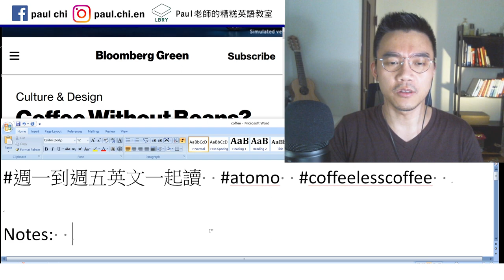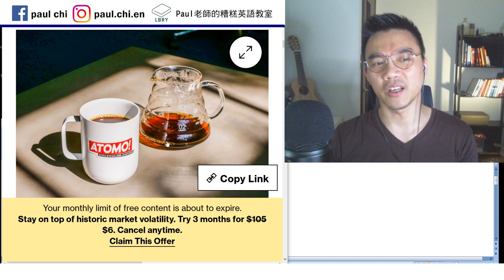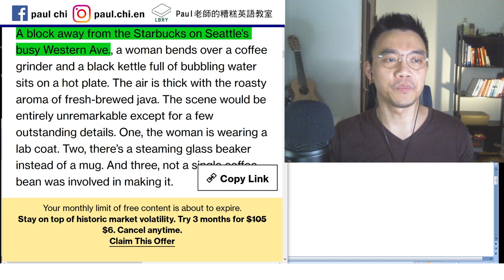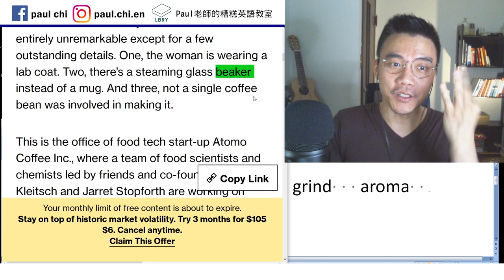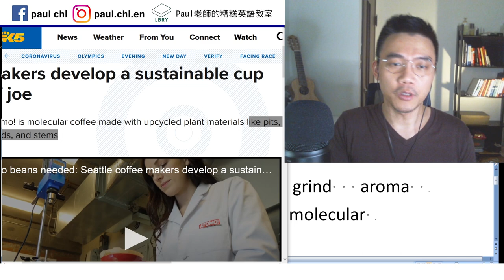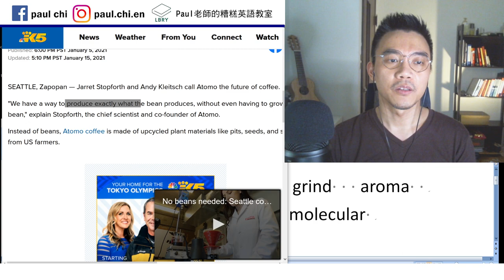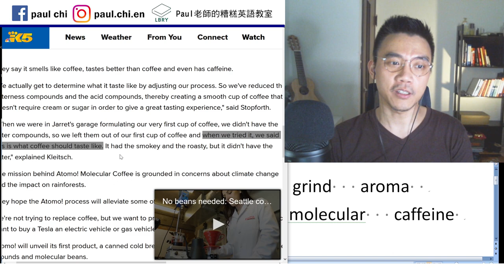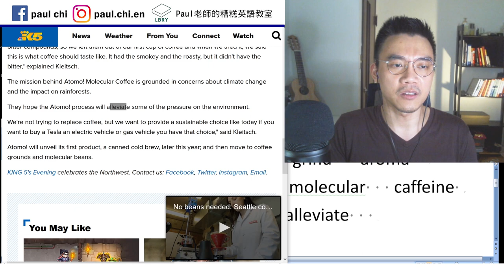【免費英文課 episode 194】沒有咖啡的咖啡，還是咖啡嗎？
Notes:   startup   a cup of joe    grind   aroma
Beaker   sustainable   molecule  molecular   caffeine
Bitter  acid (sour)   compound   alleviate

LBRY: Paul老師的糟糕英語教室